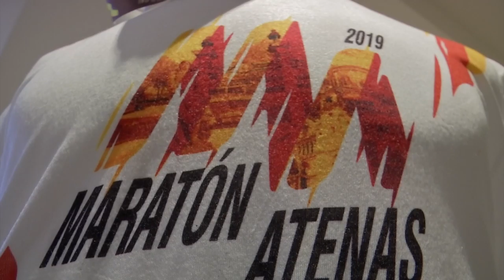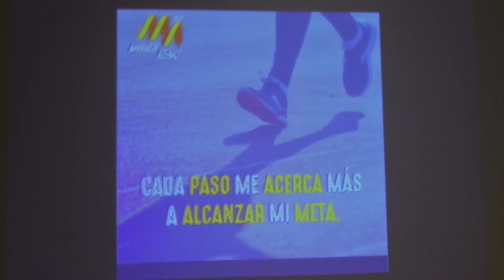El 12 de mayo se realizará la segunda edición del Maratón Atenas en Xalapa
La Secretaría de Turismo en el Estado fomentará las actividades deportivas con un enfoque de reactivación económica en sedes como los Pueblos Mágicos, comunidades indígenas y con destino de sol y playa, dijo el director de turismo deportivo, Marco Antonio Virgen, en el marco de la presentación del Maratón Atenas.

El próximo 12 de mayo en la capital del estado se realizará el Maratón Atenas, en el internacional estadio Heriberto Jara Corona y para el cual se espera una derrama económica cercana a los 500 mil pesos, con la asistencia de al menos unos cuatro mil participantes, explica Paulina Monroy, directora operativa del maratón y representante de Menos Kilos Más Vida A.C.